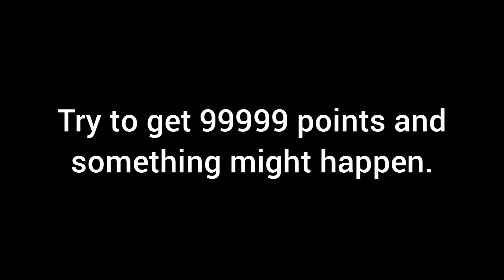Space Lads - release video + bonus music: "other.mp3"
and pick a version to download/play online